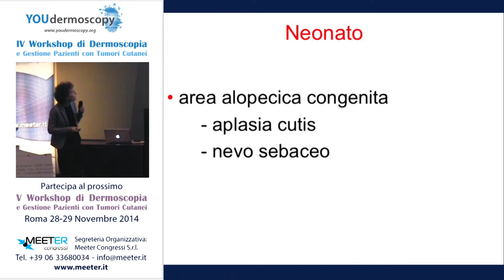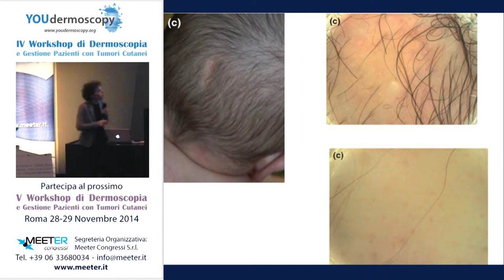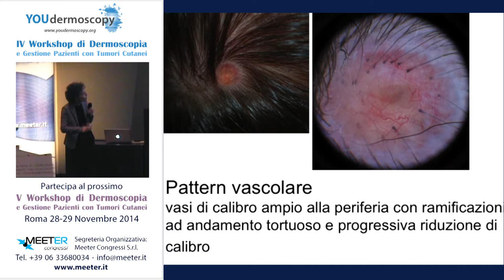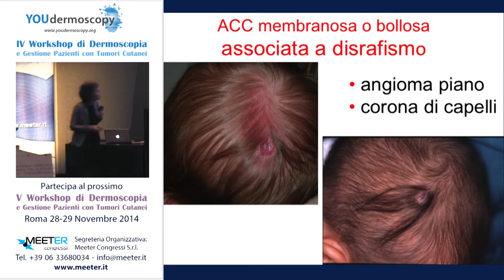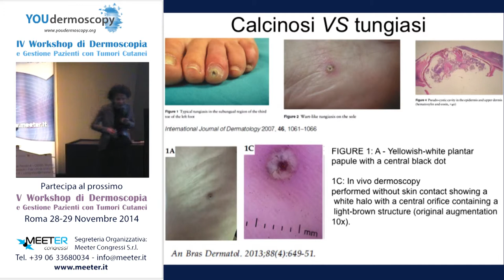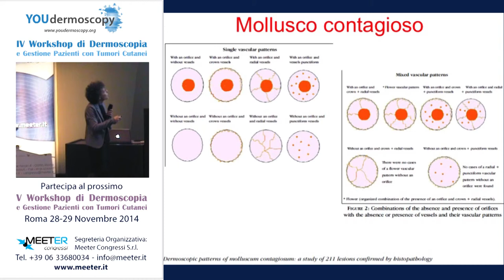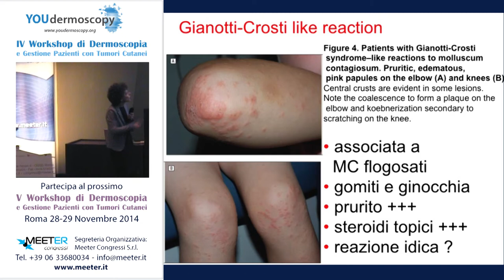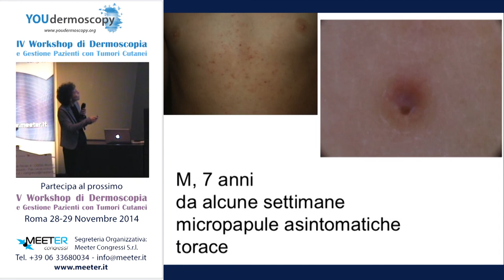IV Workshop – I. Neri - Problemi comuni in ambulatorio pediatrico - part 2-5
IV Workshop di Dermoscopia e Gestione Pazienti con Tumori Cutanei Bologna 22-23 novembre 2013